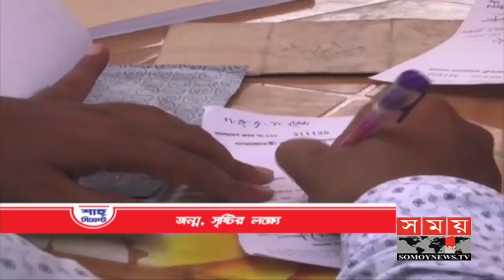শীর্ষ সংবাদ | দুপুর ২টা | ১ সেপ্টেম্বর ২০২০ | Somoy tv headline 2pm